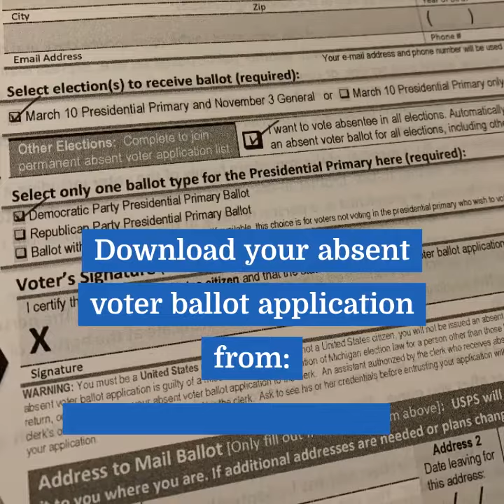Health Care Workers Draft 1